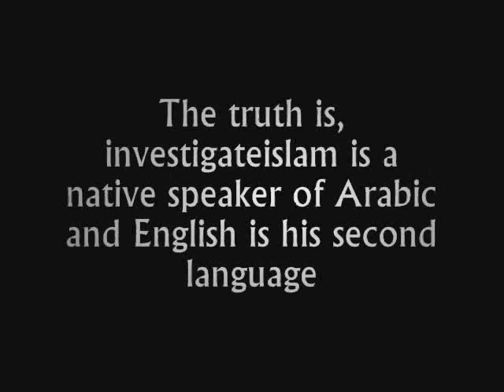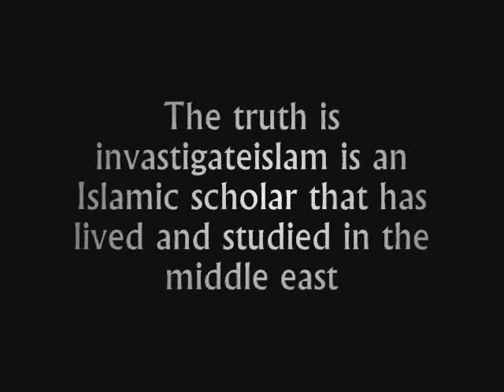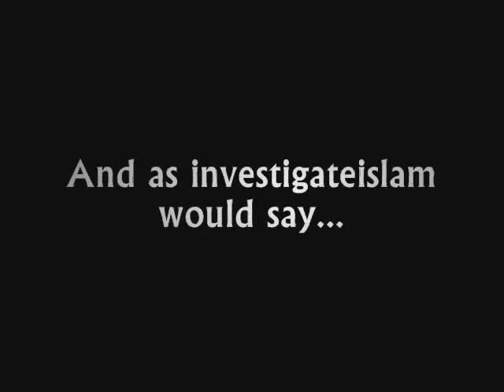investigateislam and muslim youtubers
cheap tricks and dirty tacktics arent going to work this time

i give permision to anyone that wants to spread this video to copy it to their page, just as long as they let me know your are going to do it.